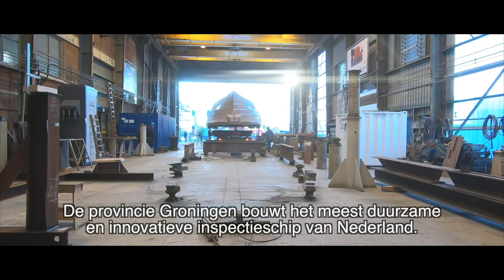Royal Niestern Sander delivered the first Dutch electric utility vessel 'PW18'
The new electric utility vessel is the first of its kind in the Netherlands to be powered entirely by “green” battery power on normal working days. It is unique to have a utility vessel of such size and power running entirely on electricity.